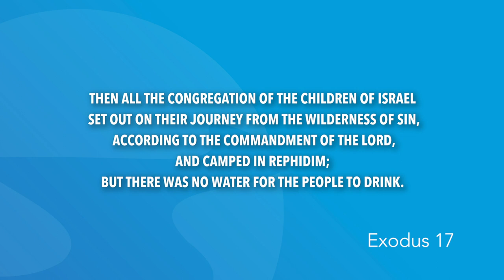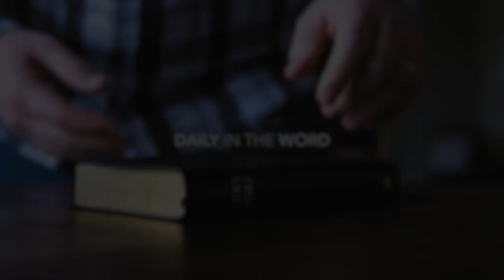Exodus 17 | Daily in the Word | Pastor John Spencer